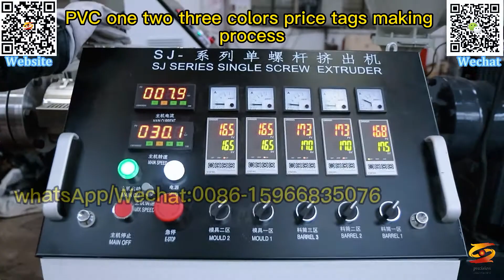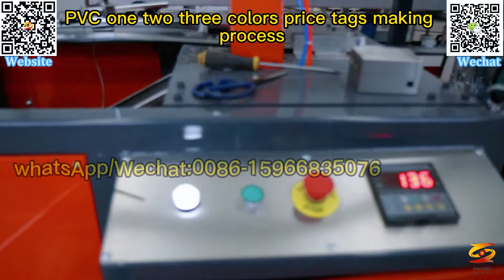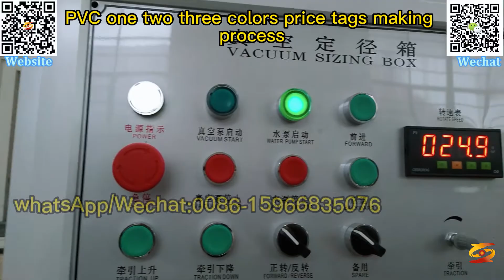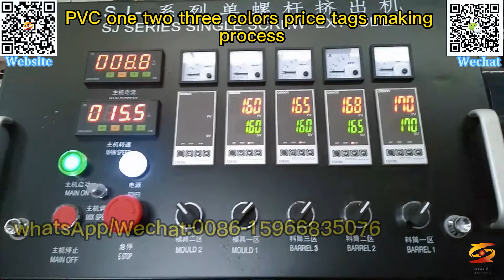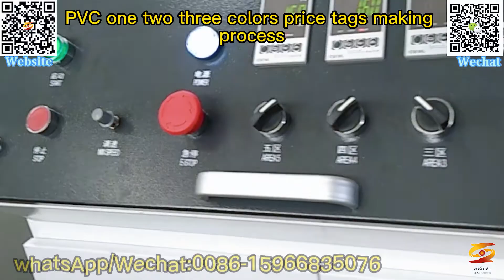pvc price tag machine|supermarket shelf price tag machine|pvc price profile label machine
pvc shelf sign machine,
pvc price label folder machine,
supermarket pvc price tag holder extrusion machine,
pvc label machine manufacturers suppliers,
pvc price tag holder extrusion machine,
label making machine at best price in china,